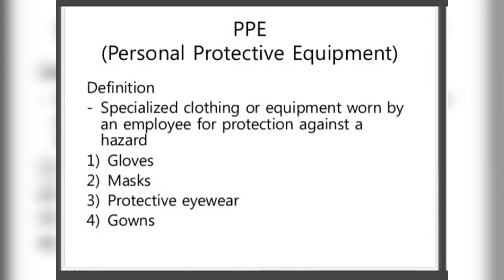Covid-19#What is PPE. Donning Sequence For Personal Protective Equipment😎😷.Warrior PPE Sequence#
Ths video shw ..wht is PpE
How to wear/sequence for Donning of PpE
Ths video shw only Donning sequence of PPE bcz ths video mde by me ... Doffing video nt possible bcz we can't use phn after Donning so we only s.how u donning.☺
This video was made when we were going to do our duty with patients by donning of PPE Really PPE are very suffocating..and we can't go to the washroom neither cant we drink water.We know it is difficult time ...bt ths tym also pass away soon ** if we fight together**
We will win one day🏆
Pls ,**Stay Home**🏠
      **Stay Safe🙏